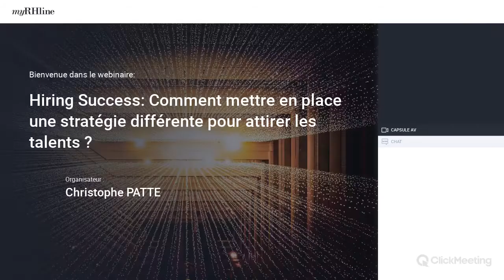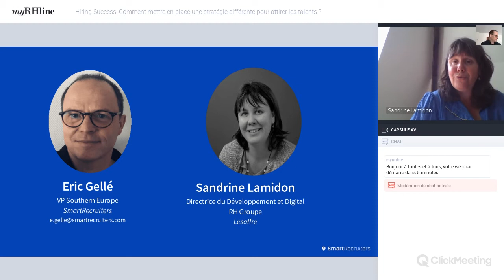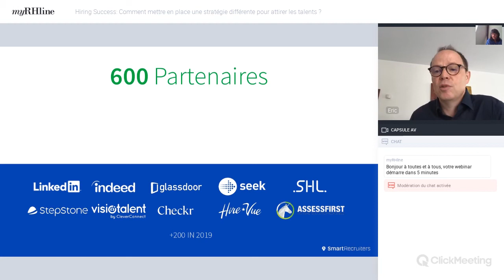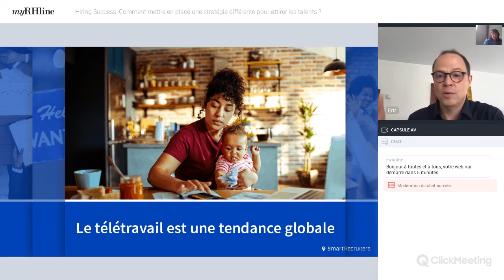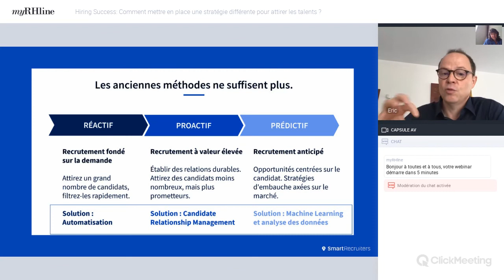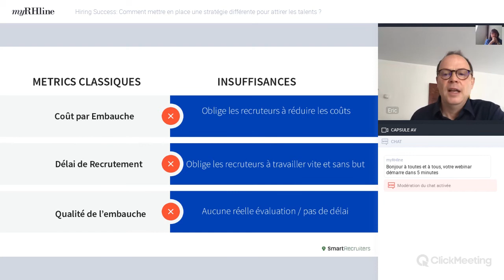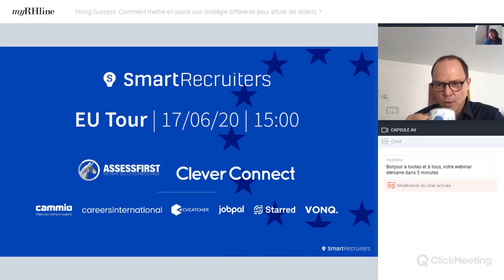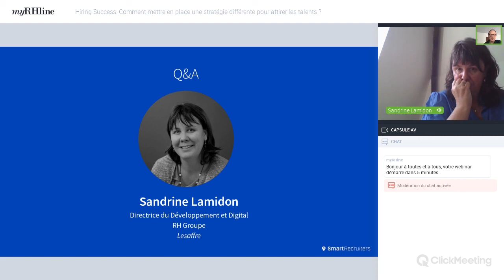REPLAY Webinar solution RH : Mettre en place une stratégie différente pour attirer les talents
Comment attirer les bons talents au bon endroit, avec les bonnes compétences, c’est tout l’enjeu du recrutement d’aujourd’hui. Et la crise va encore accentuer cette problématique car les entreprises doivent rationaliser et optimiser leurs coûts de recrutement plus que jamais. Avec le retour d’expérience de la société Lesaffre.